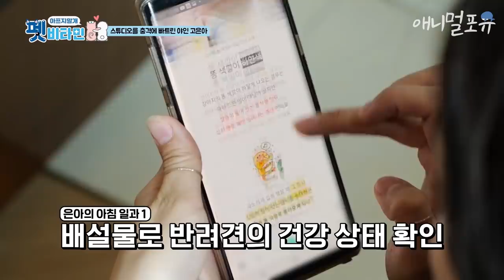[CC] 코골이 대장 장모 치와와 하늘이..고은아 눈물 쏟게 한 검진 결과? [펫 비타민], KBS 201217 방송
사람만큼 심한 하늘이의 코골이..! 고은아는 불안해서 잠도 제대로 못 이룬다는데..
과연 하늘이의 건강 검진 결과는 무슨 불일까요?

※ 회차 정보 : 펫비타민 9회 (2020년 12월 17일 방송)